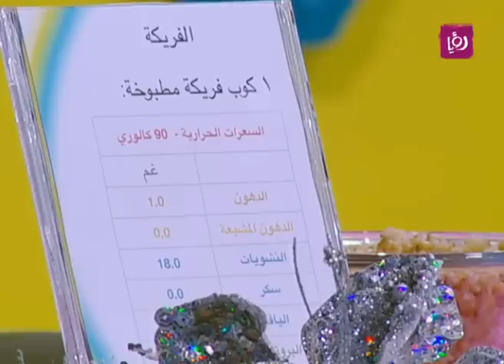رزان شويحات - الفريكة - تغذية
رزان شويحات - اخصائية تغذية تحدثت عن الفريكة.